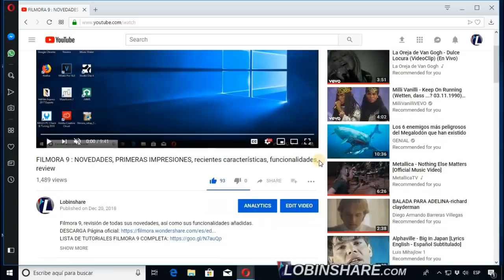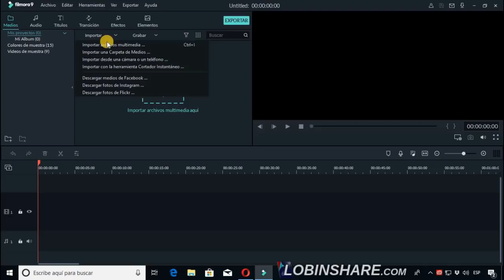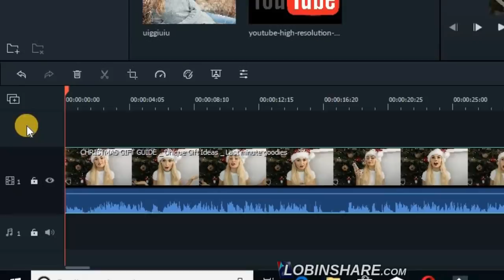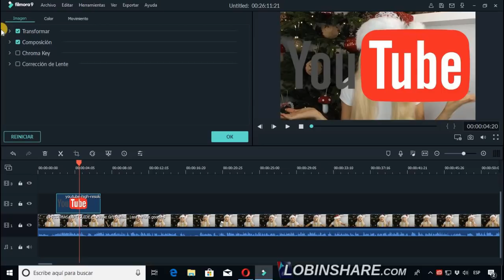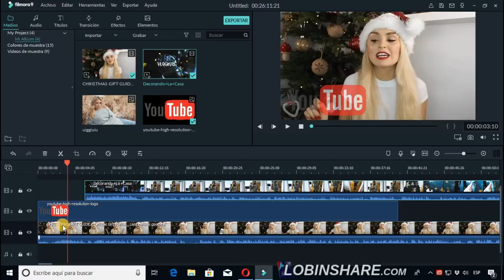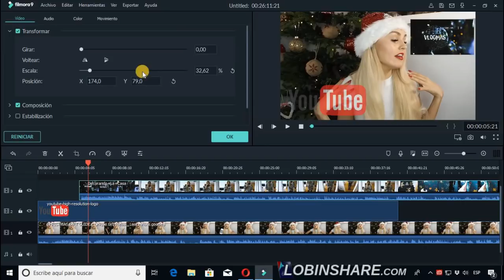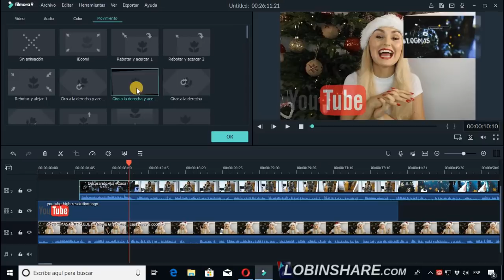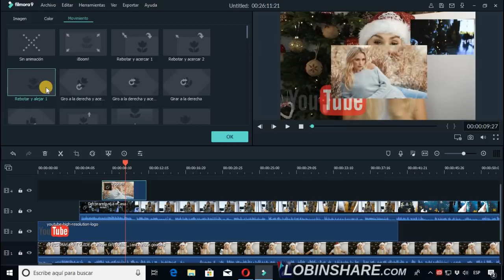FILMORA 9: SUPERPONER VIDEOS, IMÁGENES Y LOGOS, Tutorial 03: básico, principiantes, 2019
Filmora9: Superponer Videos, imágenes y logos. colocar un video encima de otro. Descarga Gratis Filmora9

***CÓMO SUPERPONER VIDEOS EN FILMORA***
***Cómo Aplicar Picture in Picture***
English subtitles (closed captions): FILMORA 9: SUPERPOSE OVERLAY VIDEOS, IMAGES AND LOGOS, Tutorial 03: basic, beginners, 2019
Legendas em português: FILMORA 9: SUPERPISA DE VIDEOS, IMAGENS E LOGOS, Tutorial 03: básico, iniciantes, 2019
Sottotitoli in italiano: FILMORA 9: SUPERARE VIDEO, IMMAGINI E LOGO, Tutorial 03: base, principianti, 2019
upasheershak hindee mein उपशीर्षक हिंदी में: FILMORA 9: फिल्म 9: सुपर वीडियो, इमेजेज और लोगो, ट्यूटोरियल 03: बेसिक, शुरुआती, 2019
Sous-titres en français: FILMORA 9: VIDÉOS, IMAGES ET LOGOS SUPERPOSÉS, Tutoriel 03: bases, débutants, 2019

Picture-in-picture significa que colocas dos vídeos, fotos o logos sobre un vídeo juntos, y una pantalla mostrará las diferentes escenas de forma simultánea. Puedes poner los videos y fotos con el vídeo original en la línea de tiempo.
* Para superponer tus propios vídeos o imágenes con los vídeos en línea de tiempo: en la Biblioteca Multimedia, haz clic derecho en el vídeo o foto y arrastra hasta una pista que se encuentre por encima de la pista en la que se encuentra el video que deseas este en el fondo.
Luego utiliza los controles de Transformación para ajustar el tamaño y posición del video superpuesto, así como su opacidad y transparencia.

Wondershare Filmora es un editor de video sencillo con efectos originales y divertidos que le permite convertir sus momentos favoritos en historias únicas. Es un software de edición para crear videoclips, que utiliza características profesionales y, al mismo tiempo, fáciles de usar. El software es capaz de realizar todas las acciones básicas de un editor de video y aplicar diferentes efectos y filtros a los archivos. Wondershare Filmora tiene una gran cantidad de filtros para corregir o equilibrar los colores y un número considerable de transiciones para agregar entre los clips. El software soporta múltiples pistas para editar los diferentes elementos simultáneamente. Wondershare Filmora contiene un mezclador de audio incorporado con todas las características importantes para editar el audio, controlar el sonido y eliminar el ruido de fondo. El software le permite previsualizar las pistas de audio y video en un cuadro a la vez para una edición precisa. Wondershare Filmora admite una amplia gama de formatos de entrada y salida, incluidos los formatos de video de los dispositivos más populares y los videos de hasta 4K de resolución.